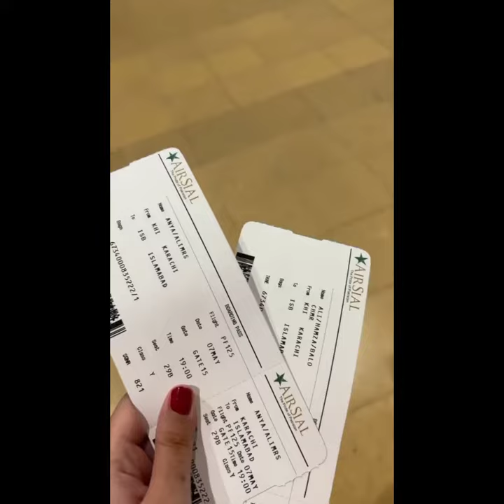Shagufta ejaz daughter come karachi celebrate Eid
Shagufta ejaz
Shagufta ejaz daughter wedding
Shagufta ejaz channel
Shagufta song
Shagufta ali
Shagufta ejaz village house
Shagufta ejaz

Why sabor aly and sajal father not come At saboor aly Engagement
saboor ali bat pakki video

makeupDisclaimer:Arbish Tariq is the YouTube channel that provides the latest and breaking news without hurting sentiments of any religion, community cast or any individual person at one click.  Giving everyone the news from entertainment, sports, politics, since and technology, business and world news

shahidafrididaughter
Amir liayaquat Second Wife Tuba Amir Crying Video
Latest Update about Amir liyaqaut and Tuba amir
tuba Amir divorce
amir liyaqaut third wife
amir liyaqaut Fourth wife
aamir liyaqaut 4th wife
Aamir liyaqauat divorce with tuba
Tuba amir divorce complete Detail
Toba Amir live At amir liyaqat third marriage
Amir liyaqat marriage
amir liyaqat Third Marriage with hania Khan complete detail
complete detail About Amir liyaqat Third marriage

1)This video has no negative impact on the original works (It would actually be positive for them)
2)This video is also for teaching